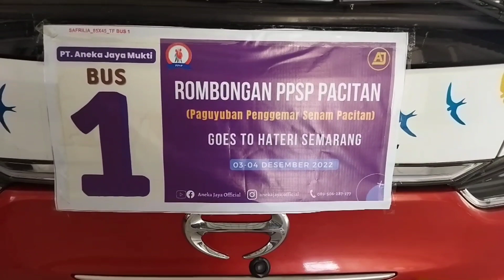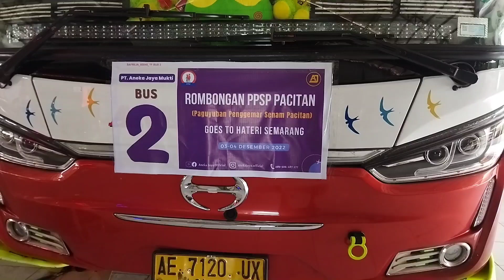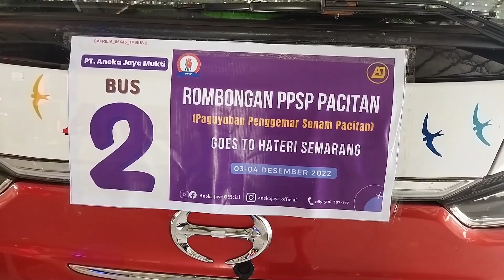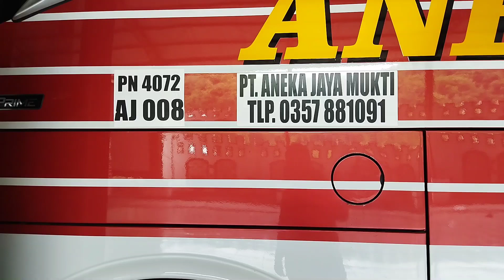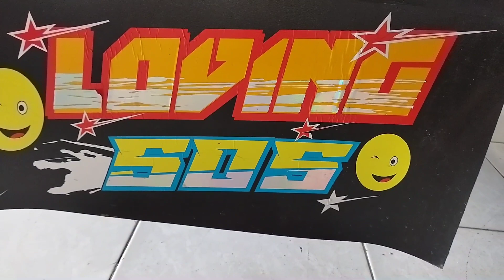3 Bus aneka jaya nanti malam mengantar penumpang,,berangkat ke Semarang